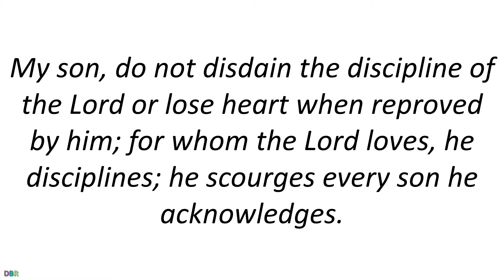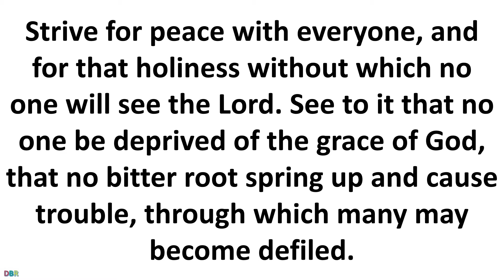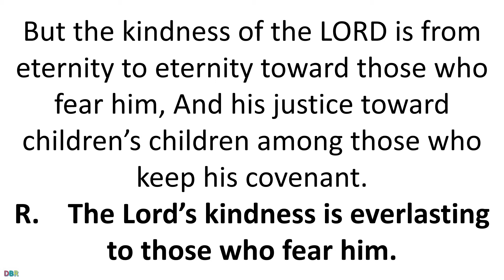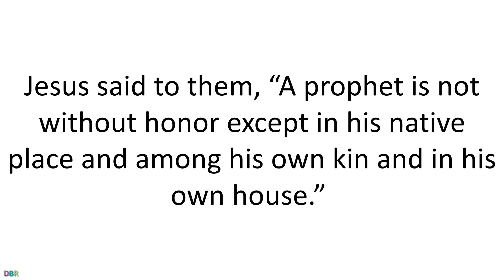03 February 2021 Catholic Mass Daily Bible Reading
03 February 2021 Catholic Mass Daily Bible Reading
Wednesday of the Fourth Week in Ordinary Time
Lectionary: 325
Reading I
Heb 12:4-7, 11-15
Brothers and sisters:
In your struggle against sin
you have not yet resisted to the point of shedding blood.
You have also forgotten the exhortation addressed to you as children:
    My son, do not disdain the discipline of the Lord
     or lose heart when reproved by him;
    for whom the Lord loves, he disciplines;
     he scourges every son he acknowledges.
Endure your trials as “discipline”;
God treats you as his sons.
For what "son” is there whom his father does not discipline?
At the time, all discipline seems a cause not for joy but for pain,
yet later it brings the peaceful fruit of righteousness
to those who are trained by it.
So strengthen your drooping hands and your weak knees.
Make straight paths for your feet,
that what is lame may not be dislocated but healed.
Strive for peace with everyone,
and for that holiness without which no one will see the Lord.
See to it that no one be deprived of the grace of God,
that no bitter root spring up and cause trouble,
through which many may become defiled.
Responsorial Psalm
103:1-2, 13-14, 17-18a
R.    (see 17)  The Lord’s kindness is everlasting to those who fear him.
    and all my being, bless his holy name.
R.    The Lord’s kindness is everlasting to those who fear him.
As a father has compassion on his children,
    so the LORD has compassion on those who fear him,
For he knows how we are formed;
But the kindness of the LORD is from eternity
    to eternity toward those who fear him,
And his justice toward children’s children
    among those who keep his covenant.
Alleluia
Jn 10:27
Gospel
Mk 6:1-6
Jesus departed from there and came to his native place, accompanied by his disciples.
When the sabbath came he began to teach in the synagogue,
and many who heard him were astonished.
They said, “Where did this man get all this?
What kind of wisdom has been given him?
What mighty deeds are wrought by his hands!
Is he not the carpenter, the son of Mary,
and the brother of James and Joseph and Judas and Simon?
And are not his sisters here with us?”
And they took offense at him.
“A prophet is not without honor except in his native place
and among his own kin and in his own house.”
So he was not able to perform any mighty deed there,
apart from curing a few sick people by laying his hands on them.
He was amazed at their lack of faith.